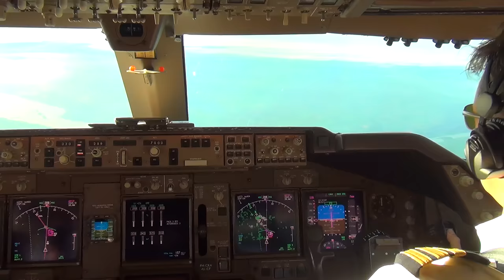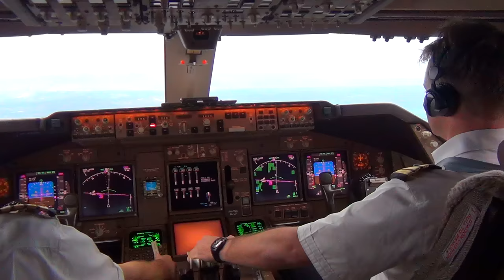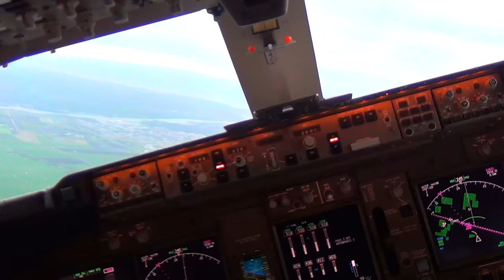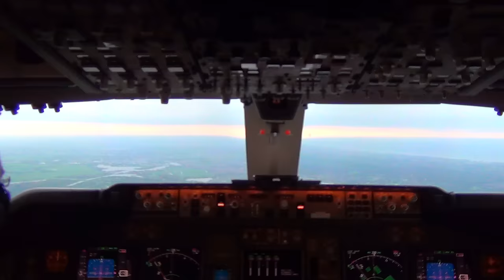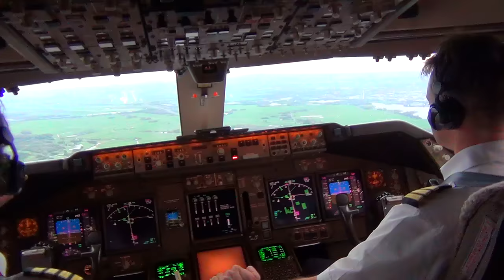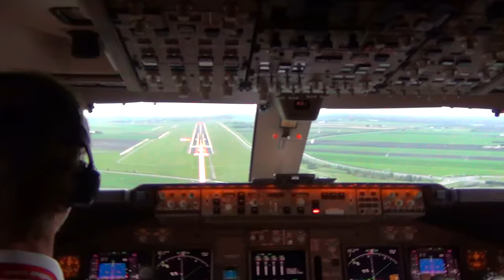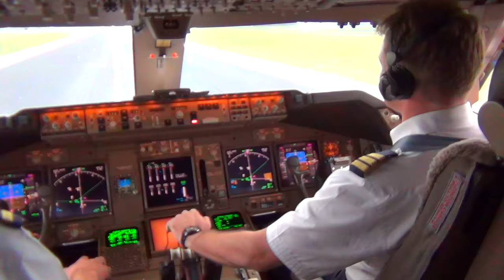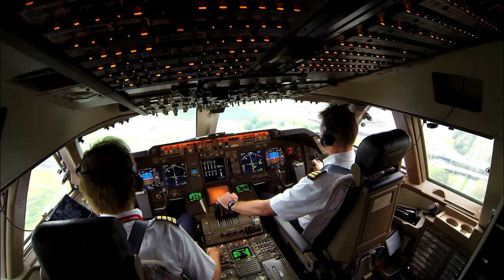Cockpit view - Boeing 747-400F Landing Amsterdam Schiphol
My recommended equipment:
PILOT SUNGLASSES
AVIATION HEADSET

TRAVEL HEADPHONES

HOME FLIGHT SIMULATOR

KLM Martinair Cargo Boeing 747-400ERF.

Route was from Abu Dhabi to Amsterdam arriving just before sunset. The video starts with the initial descent positioning us on left base to intercept the ILS (instrument landing system) for a landing on runway 18R (Polderbaan). Taxiing back is to the cargo ramp on Schiphol East.

Amsterdam Schiphol Airport, EHAM / AMS

Equipment: Sony Handycam and GoPro HERO3
Apologies for the camera not being fully focused on landing, hope you still enjoyed the video.